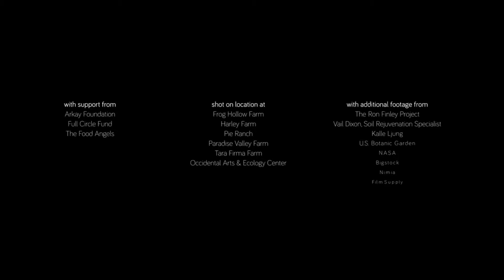Our Best Shot to Solve Climate Change | Rachel Parent | TEDxStMaryCSSchool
NOTE FROM TED: We've flagged this talk for falling outside TEDx's content guidelines because it oversimplifies the science surrounding genetically modified organisms (GMOs) and climate change. TEDx events are independently organized by volunteers. The guidelines we give TEDx organizers are described in more detail

We all know we can’t survive without food, but have you ever stopped to consider how your food choices impact your health and the health of our planet? Rachel Parent will explain how Regenerative Agriculture and land-use practices can cool the planet, regenerate the soil, improve nutrition, and feed the world. After the discussion, you’ll come to realize that “Every Bite Counts”!" Since age 11, Rachel Parent has devoted her life as an environment and food youth activist, and a vocal advocate for climate change and social justice. She is the founder of Kids Right to Know and Gen-Earth.Org. At age 14, Rachel debated celebrity Host Kevin O’Leary on CBC Television. She is a recognized public speaker, including TEDxToronto and SXSW, Austin Texas, she is a blogger for the Huffington Post, and the recipient of the Rob Stewart Youth Eco-Hero Award. This talk was given at a TEDx event using the TED conference format but independently organized by a local community.